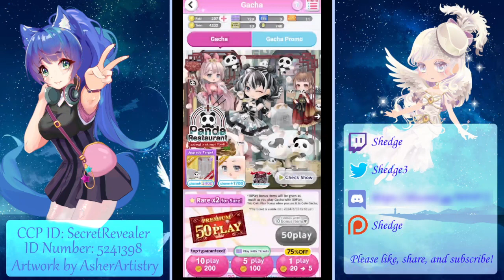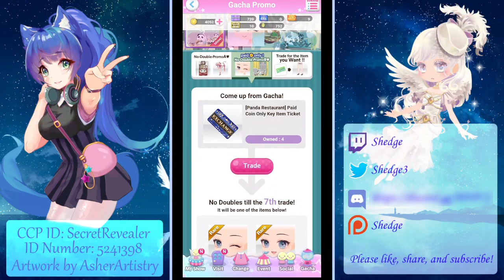Cocoppa Play - The Best Gacha Just Dropped! Panda Restaurant Ticket Gacha (82 Spins)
EVERYONE DROP WHAT YOU'RE DOING! Pandas are here in Cocoppa Play.